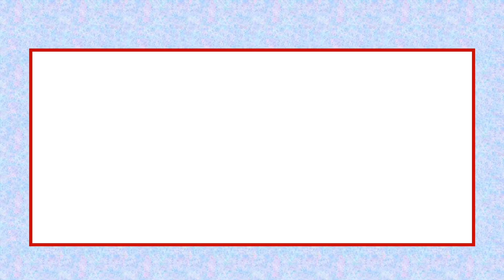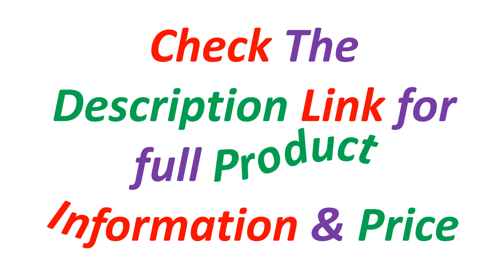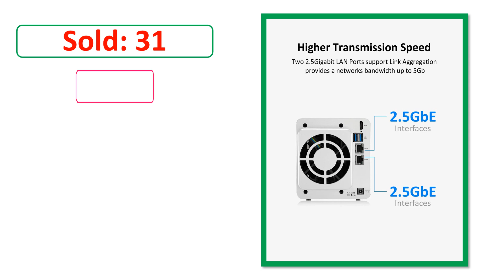Top 5 Best Hard Drive Enclosure Of 2024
✔ 5. TERRAMASTER F4-423 4-Bay High Performance NAS for SMB with Quad-core CPU, 4GB DDR4 Memory, 2x2.5GbE Ports,Network Storage Server

✔ 4. TERRAMASTER F2-223 2Bay NAS Storage with N4505 Dual-Core CPU,4GB DDR4 Memory,2.5GbE Port x 2,Network Storage Server (Diskless)

✔ 3. TerraMaster D5-300C USB3.0(5Gbps) Type C 5-Bay RAID Enclosure Support RAID 0/1/Single Exclusive 2+3 RAID Mode (Diskless)

✔ 2. TERRAMASTER F2-423 High Performance NAS for SMB with Quad-core CPU, 4GB DDR4 Memory, 2x2.5GbE Ports, NAS Server (Diskless)

✔ 1. TerraMaster F2-221 NAS 2-Bay Cloud Storage Intel Dual Core 2.0GHz Plex Media Server Network Storage (Diskless)